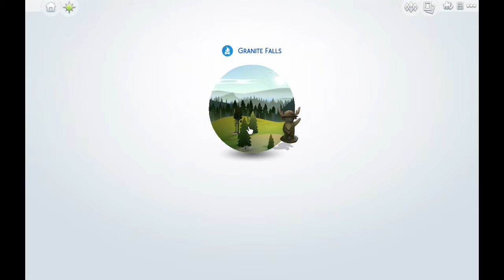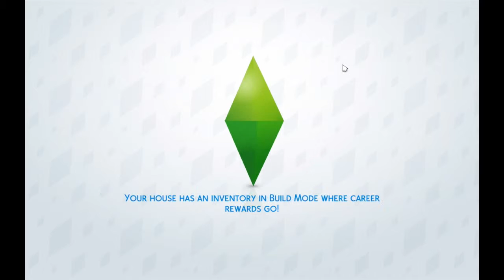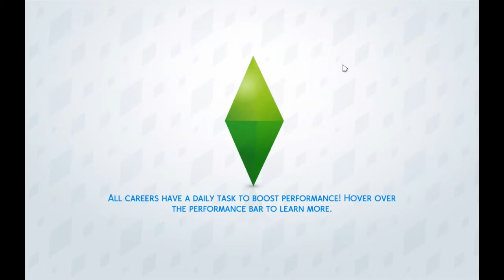The Sims 4 - Family Vacation! - Part 9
I figured you guys deserved a little break from all the DRAMAAA!
And I finally caved and bought outdoor retreat so I thought whatever.